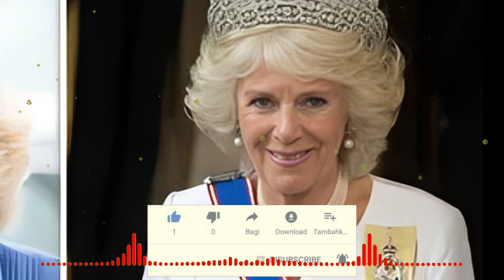King Charles Wishes Queen Camilla on Her 76th Birthday | Heartfelt Royal Celebration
Join us as we celebrate a special day in the United Kingdom! King Charles and the senior members of the royal family come together to extend heartfelt wishes to Queen Camilla on her 76th birthday. The entire nation joins in the joyous occasion, honoring the Queen Consort's unwavering dedication and grace. Watch as the Palace shares an adorable photo of Queen Camilla, capturing her radiant smile and elegance that has endeared her to the nation for years. Happy birthday, Your Majesty!